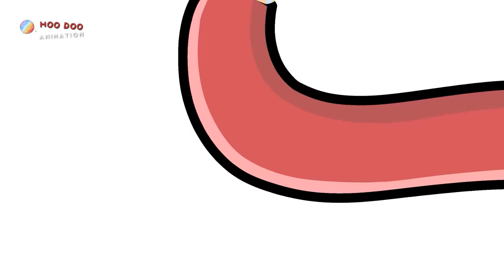How to Sneak Candy into HOSPITAL! *Amazing Food Hacks & Funny Situations* by Hoo Doo Animation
🌈 Welcome to the Hoo Doo Animation Channel!, where every video is a gift of joy and inspiration! Our animated series brings characters to life in stories that touch the heart. Join us on a journey filled with laughter, life lessons, and the magic of friendship.

🍬🏥 Get ready for a sweet escape with Hoo Doo Animation as we uncover the most ingenious and hilarious ways to sneak candy into the hospital! Whether it's for a sugar rush or just a bit of comfort food, our animated pals are full of tricks to outsmart the no-candy rules!

👀 Learn the art of confectionary concealment with laugh-out-loud moments that are sure to keep you entertained. Will they get caught or will their sweet secrets stay under wraps? Tune in to find out and take your snack sneaking skills to the next level!

Because when it comes to Hoo Doo Animation, it's all about the joy of creativity and the power of laughter!

❤️Please pay attention and thank you everyone❤️

Track Name.